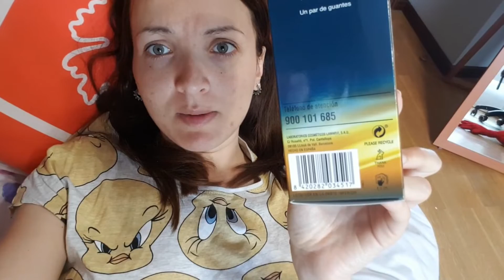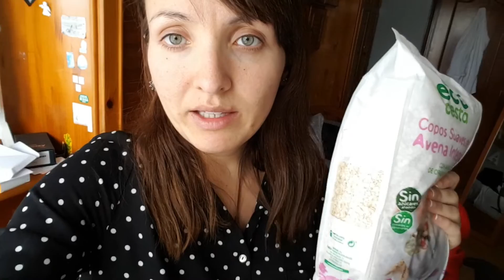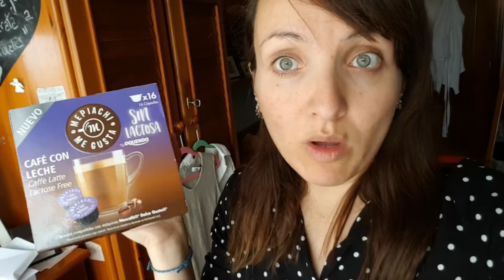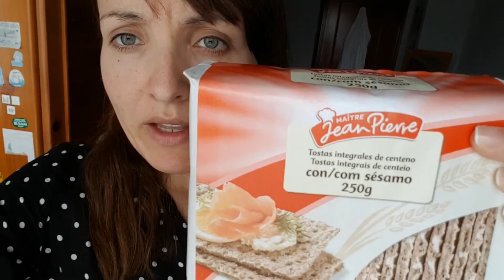COMPRA + Me tiño en casa | Vlog diario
Mi código Iherb:
ZBD998

Si tenéis alguna duda no dudéis en preguntármela ;)